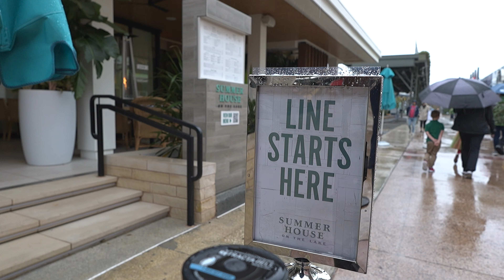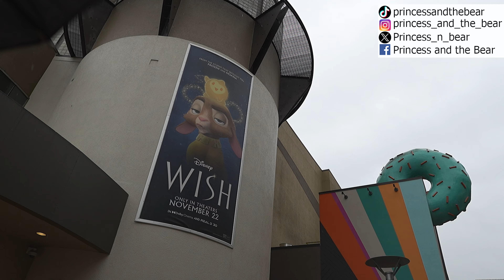Summer House on the Lake BRUNCH & Cookie bar ⛱️ Disney Springs food review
Summer House on the Lake is a new restaurant at Disney Springs that offers a California-inspired brunch menu for traditional, gluten free, or vegan disney world food with dishes like salads, sandwiches, pizzas, and desserts. Whether you’re looking for a vegan, traditional, gluten-free option or all of the above, you’ll find something to suit your taste buds at this waterfront restaurant appropriately called Summer House on the Lake brunch in Disney Springs. You can enjoy the scenic view of Lake Buena Vista while savoring the flavors of fresh ingredients and seasonal Florida produce at Summer House on the Lake for brunch or dinner. Summer House on the Lake brunch and dinner also has a signature Rosé Cart, featuring an array of rosé wines from different regions and styles. Don’t miss this opportunity to experience the ultimate destination for California-style cuisine and breezy beach vibes at Disney Springs. Summer House on the Lake brunch does accept Walt Disney World annual passholder discounts.
00:00 Welcome to Summer House on the Lake Brunch Disney Springs
00:24 Mimosa (Vegan)
     Giuliana Prosecco with fresh squeezed orange juice
02:11 Two Tickets to Paradise (Vegan)
     Flecha Azul Reposado, pineapple, and nonino amaro
02:49 Grilled Avocado (Vegan, Gluten Free)
     with Salsa Matcha
04:49 Jalapeño corn bread (Vegetarian)
     with Honey Butter
06:39 Vegan breakfast burrito (Vegan)
     Tofu scramble with spinach, pico de gallo, and avocado
09:53 Side Salad (Vegan, Gluten Free)
11:26 Fluffy Buttermilk Pancakes (Vegetarian)
     with Vermont Maple syrup
13:02 Aperol Spritz (Vegan)
     Aperol, Giuliana Prosecco, and Orange
14:32 Vegan Snickerdoodle (Vegan)
17:25 Apple Oatmeal (Vegetarian)
18:24 Overall thoughts on Summer House on the Lake Brunch Disney Springs

 On Saturdays and Sundays, delight in a special brunch menu that features dishes like jalapeño corn bread, cheesy dream puffs, and potato salad deviled eggs at Summer House on the Lake brunch in Disney Springs. Don’t forget to treat yourself to freshly baked cookies, brownies and other goodies from the in-house bakery, or sip on wine, beer, handcrafted cocktails and nonalcoholic drinks from the extensive beverage menu. Rain or shine, you can sit outdoors on the covered patio. Disney Springs Summer House on the Lake is the fourth location of the California-inspired restaurant from Lettuce Entertain You Restaurants, joining existing locations in Chicago, IL, North Bethesda, MD, and Las Vegas, NV. The restaurant is designed in collaboration with renowned architecture and design firm Rockwell Group, which also created the iconic Epcot Center in Walt Disney World. Summer House on the Lake features a natural light-filled dining room, three bars, and a signature Rosé Cart that offers an array of rosé wines from around the world.

Summer House on the Lake BRUNCH Disney Springs food review 2023
Home Cooking

Mail:
Princess and the Bear
4630 S Kirkman Road Unit 221